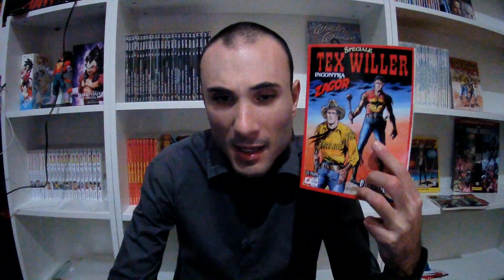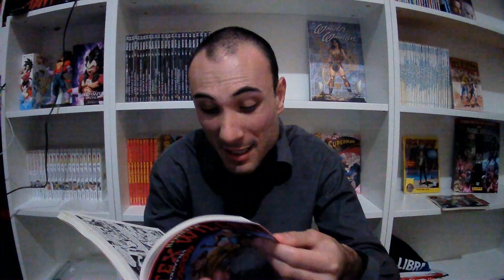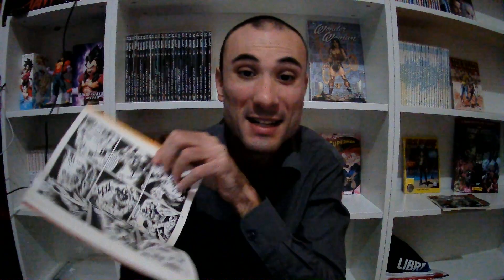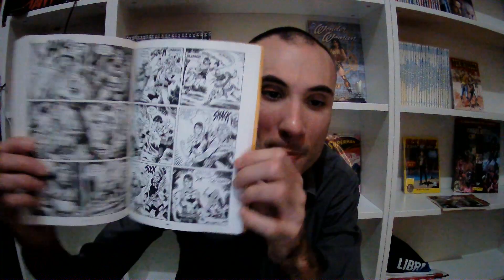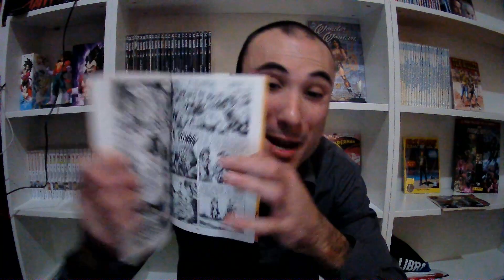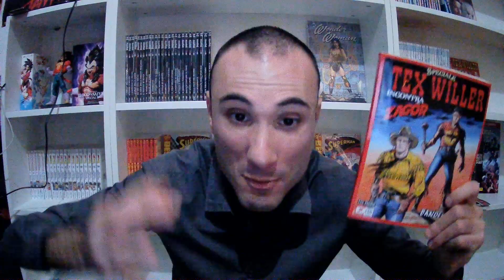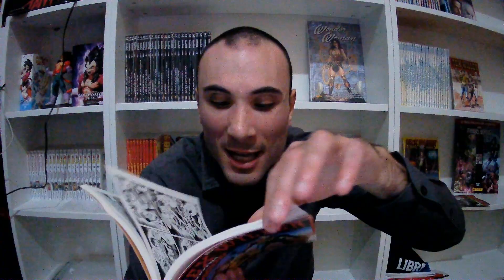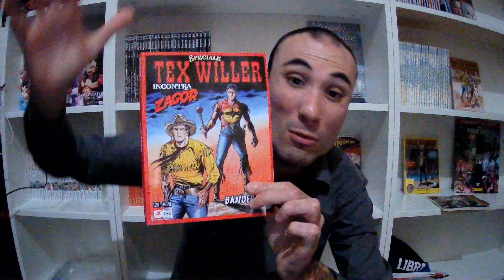UN SOGNO INFRANTO PER SEMPRE!! TEX WILLER INCONTRA ZAGOR: LA STORIA DEL SECOLO ROVINATA TOTALMENTE!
Salve a tutti cari amici video dedicato alla totale delusione dell incontro piu atteso del secolo tra tex e zagor. di peggio non potevo fare